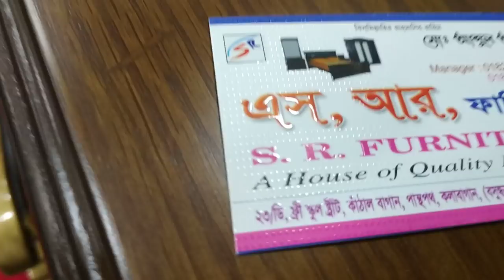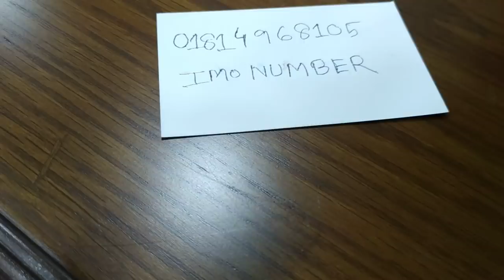🌺রক ইং চেয়ার প্রাইস(rocking chair wholesale price)